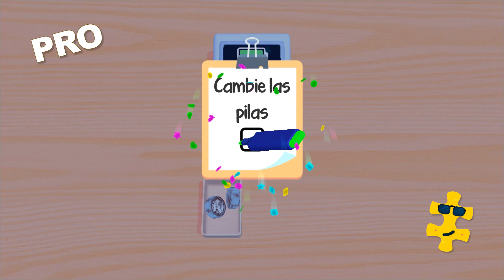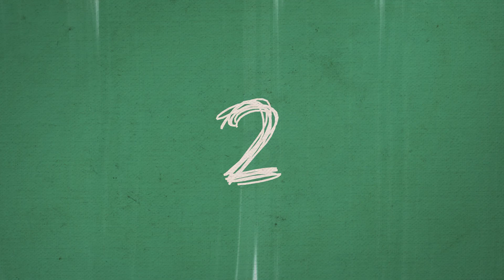NOOB vs PRO vs HACKER - Office Life 3D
NOOB vs PRO vs HACKER - Jugamos a Office Life 3D con Mod Apk (iOS, Android) - Los mejores juegos gratuitos para dispositivos móviles en iOS iPhone / Android 2020.

Hola y bienvenid@ al canal, soy Puzzles. Subo a diario gameplays de juegos divertidos como Crazy Dino Park, Rodeo Stampede y Jurassic World The Game y los mejores vídeos NOOB vs PRO vs HACKER. Puedes encontrar muchos vídeos en calidad 1080p a 60 fps HD de los mejores y más populares juegos para móviles (iOS / Android) 2020. Juegos de estrategia, rompecabezas, acción, aventura, deporte, música, juegos de rol, curiosidades y mucho más.

Descripción del juego Office Life 3D:

¡Vuelve a la oficina ahora!

¡Experiencia de oficina divertida con minijuegos innovadores!

¡Hasta el jefe!

13 +
* Según las recientes regulaciones de la FTC, los juegos en este canal no son de ninguna manera un indicador de su público objetivo. Los vídeos pueden contener lenguaje maduro, temas y tópicos y, por lo tanto, no se recomiendan a los espectadores menores de 13 años.

Timestamps:
0:00 Noob
2:02 Pro
7:45 Hacker